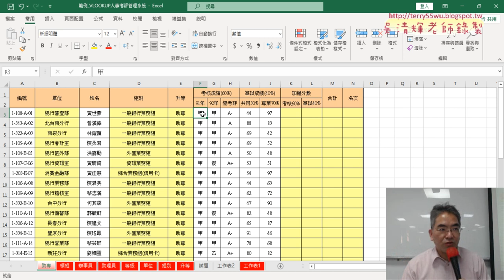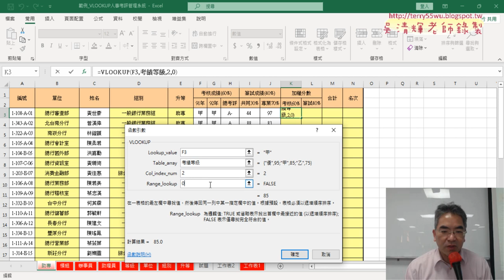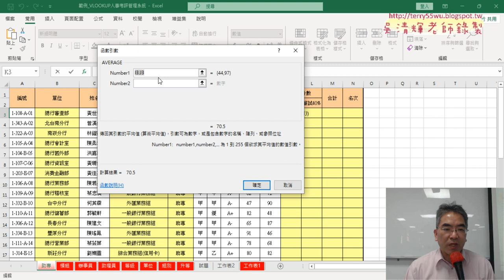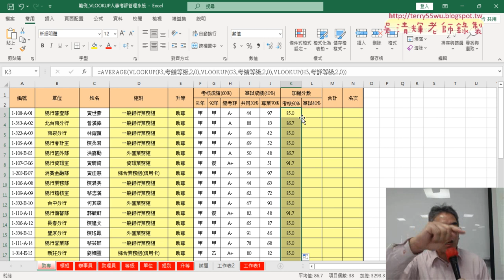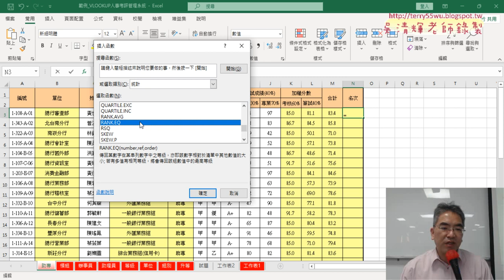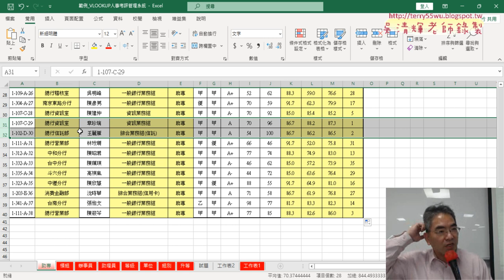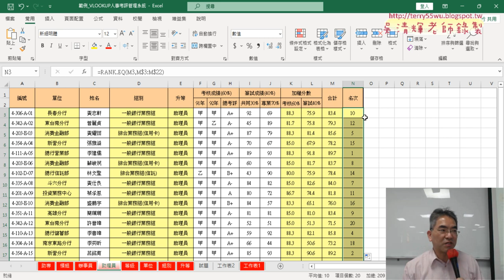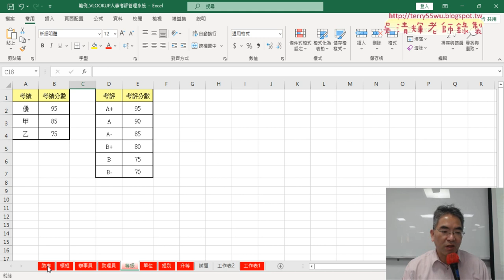02 計算成績與複製公式到其他工作表